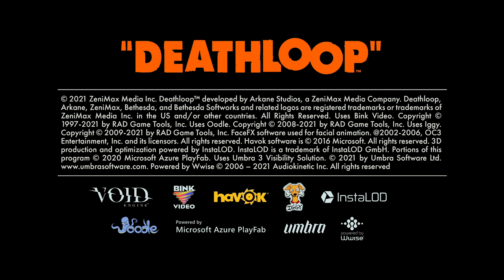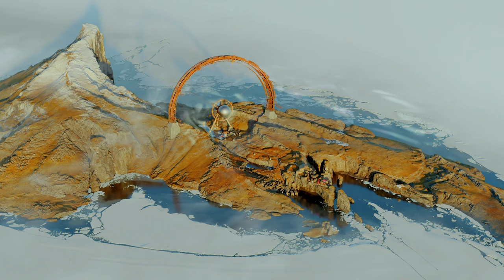Aaaaaand I'm DEAD! (Deathloop - Story Time!)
Episode 1

Game: Deathloop
Platform: PS5

Timeline: